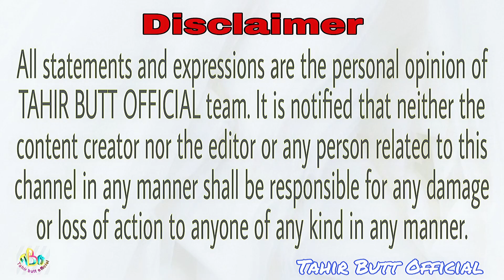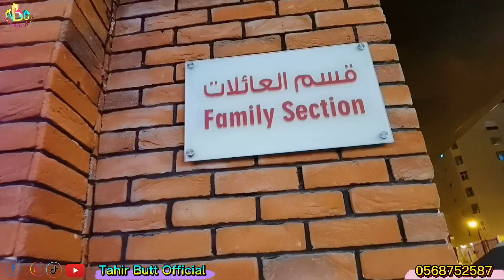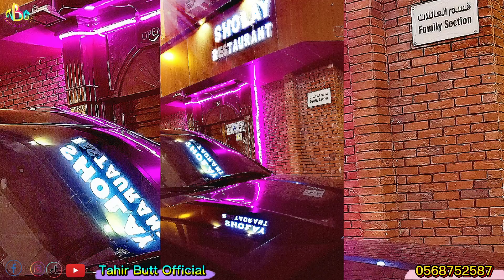Sholay Restaurant VLog / Honest Food Review and Describe about reasonable prices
"A good restaurant is like a vacation; it transports you, and it becomes a lot more than just about the food" TAHIR BUTT

As usual this time too I have brought a video for you guys.
In which another famous restaurant "SHOLAY RESTAURANT" of Riyadh city has given a complete review of this restaurant keeping in view the food, atmosphere and price.
I really enjoyed eating at this restaurant.
I ordered "Beef Nahari",  "Mutton Biryani", "Chicken Spinach" and "Mix Barbeque" and I'm telling the truth that all the food was delicious and fresh.
Especially The barbecue in particular was very spicy.
I really liked the food as well as the atmosphere of the restaurant and the attitude of the staff.
And all these Food were in very reasonable prices.
In short, I would advise you all to eat at least once in this restaurant.

Timing : 12:15–4:30PM         5:45PM–12AM